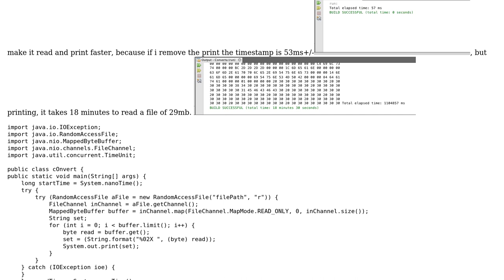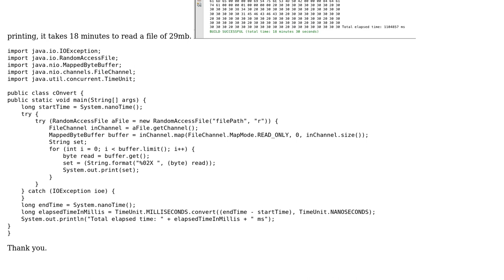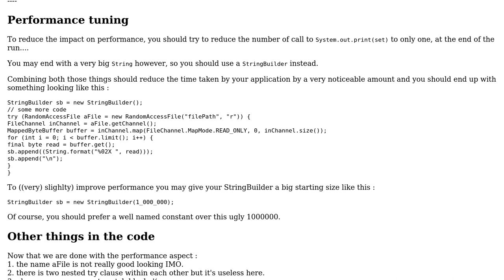Reading file and print it in hex format really slow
With thanks & praise to God, and with thanks to the many people who have made this project possible! | Content (except music & images) licensed under CC BY-SA | Music | Images & others | With thanks to user Ronan Dhellemmes user king amada and the Stack Exchange Network Trademarks are property of their respective owners. You are responsible for your own actions.